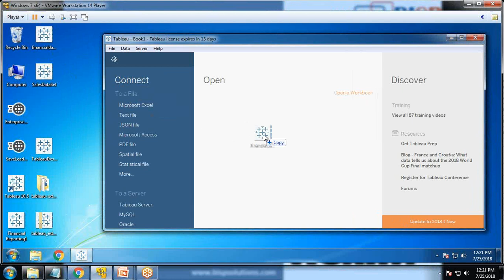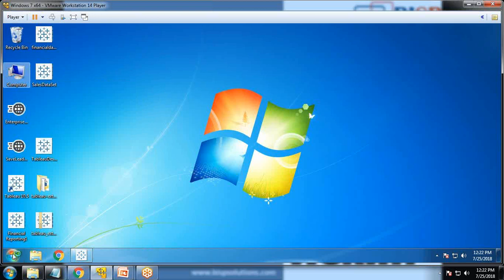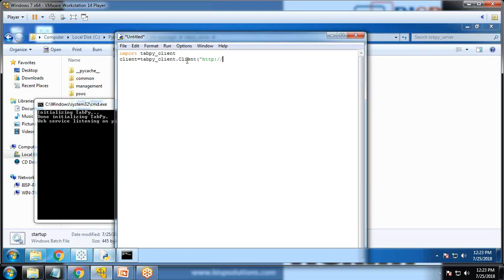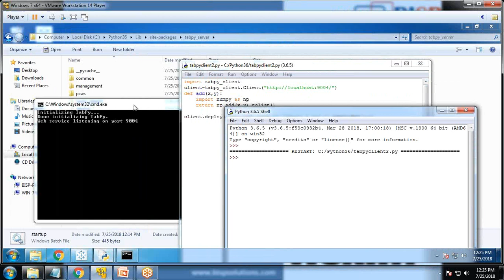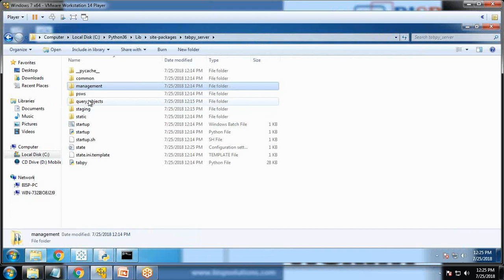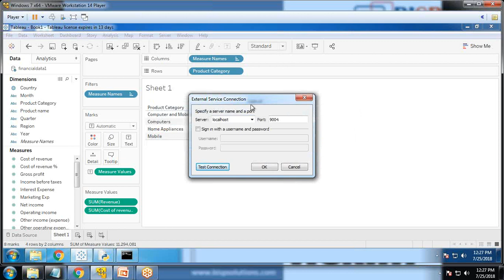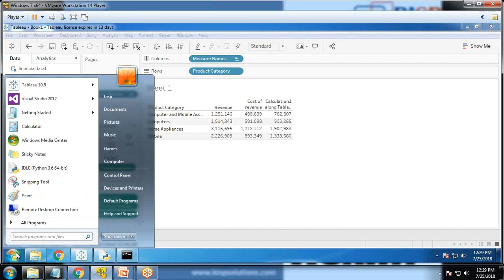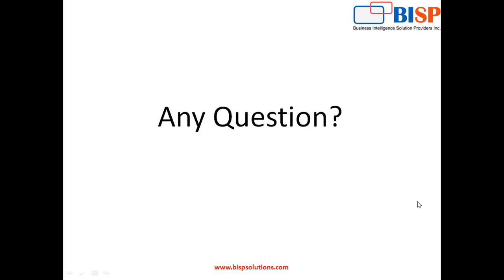Tableau Machine Learning | TabPy | Python Machine learning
In this video, We have shown Tableau Machine Learning.